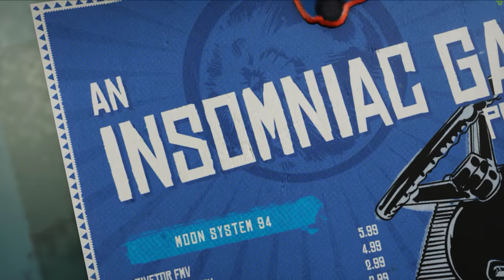Sunset Overdrive PC Gameplay - 1440p - GTX 1080 - 7700k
Weapon Wheel Podcast Is Promoting:  Avermedia: Check Out Avermedia.com/gaming

PS4, Xbox One X, Nintendo Switch and PC Gaming - All news and developments regarding these platforms are the topics of Weapon Wheel Podcast weekly. Whether it be the big titles like Horizon Zero Dawn or Red Dead Redemption, Sea of Thieves, Monster Hunter World, Dragon Ball Fighterz, State Of Decay 2 or smaller scaled games such as Cuphead or Gravity Rush we will cover it. Weapon Wheel Podcast is the raw and uncut podcast that discuss gaming topics and events in the gaming industry weekly.